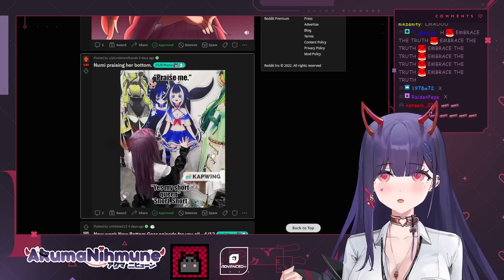When the meme is too accurate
I hope you liked this short video of my stream and my friends.

Vtuber, English vtuber, vtuber shorts, vtuber clips.